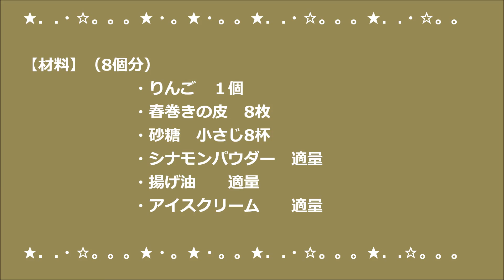南会津の見どころ # これぞ南会津ブランド！下郷町 渡部農園のりんご vol.6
いよいよ、これぞ南会津ブランド！「渡部農園のりんご」最終回となりました。
最後を飾るのは、もぎたてりんごを使った農園レシピ。オリジナルスイーツ「アップルパイ風春巻アイスクリーム添え」です。
ぜひブログでもお楽しみください。